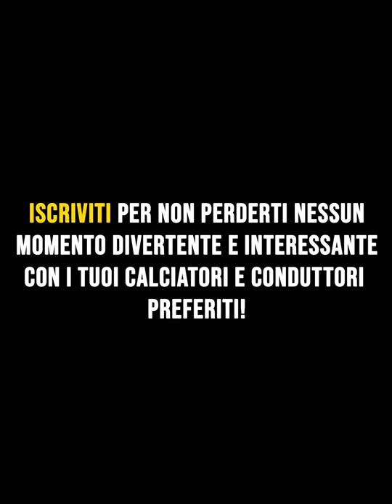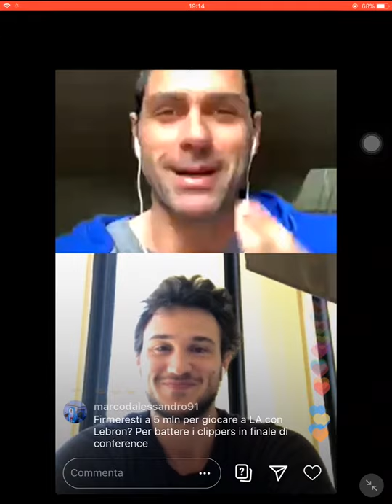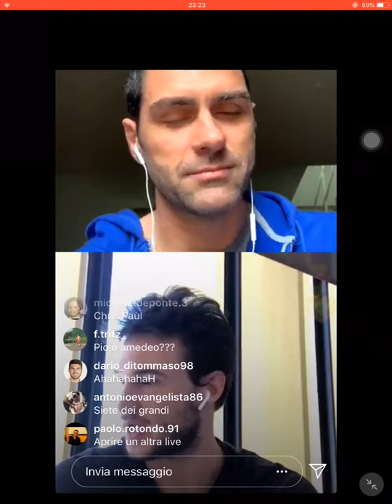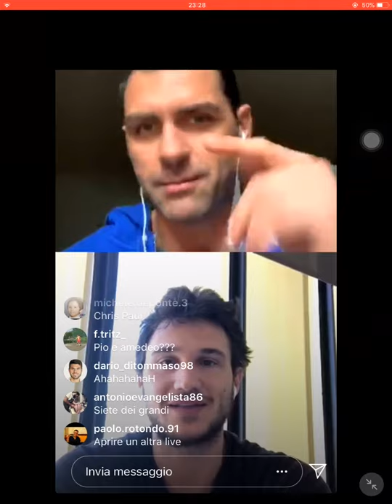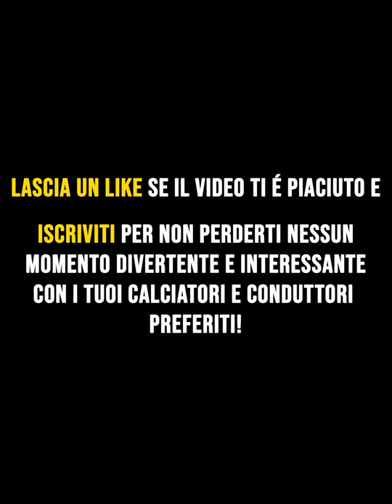Gallinari e Soragna su Instagram: Kobe e Michael Jordan!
Versione integrale della diretta Instagram di Danilo Gallinari e Matteo Soragna sul profilo 'lagiornatatipo' del 15 aprile 2020.

Chiaccherata unica e divertente!